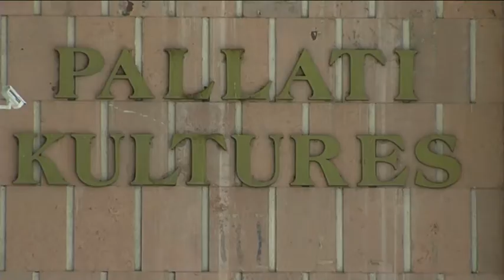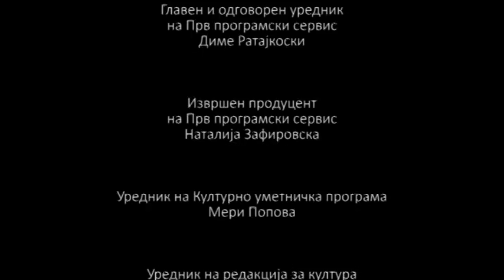Prikazna za Potragata od gostuvanjeto vo tirana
Documentary about Macedonian National Ballet performance THE RED ROOM on tour in Tirana Albania  produced by Macedonian National Television MKRT